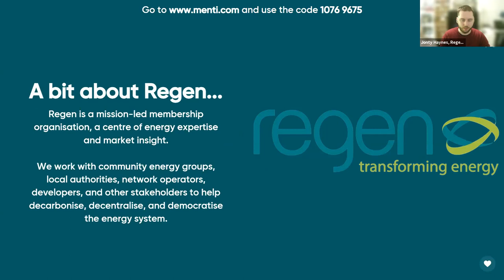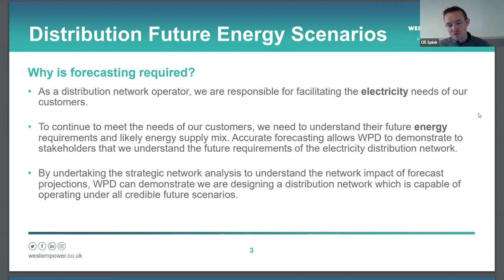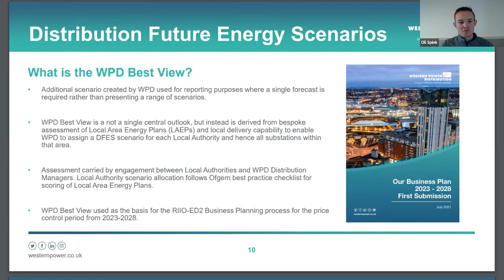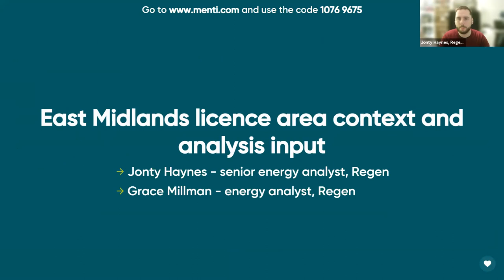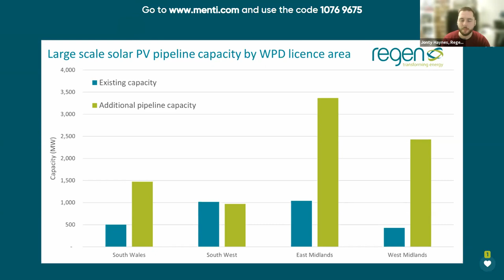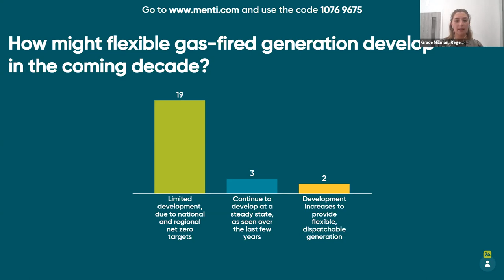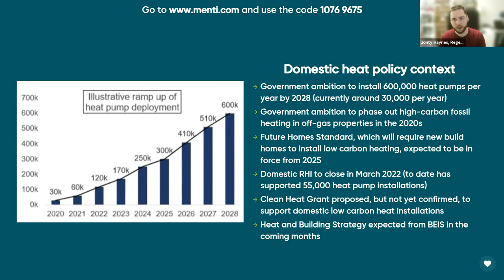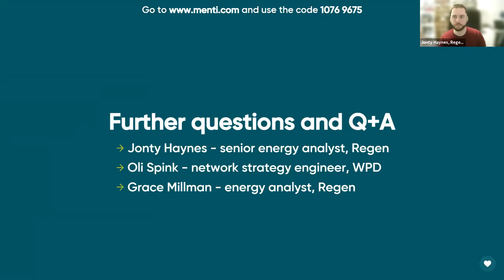WPD Distribution Future Energy Scenarios 2021 – East Midlands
Project summary
To support WPD’s strategic network investment planning, Regen has been commissioned to undertake an analysis of various ‘future energy scenarios’ for the four WPD licence areas – the South West, South Wales, East Midlands, and West Midlands. The project builds on previous years of analysis looking at the uptake and deployment of renewable and fossil fuel power generation, energy storage, low carbon heat, electric vehicles and hydrogen electrolysis, as well as analysing planned new housing and commercial developments. The analysis of different net zero scenarios, informed by detailed contextual factors and local stakeholder feedback, will help WPD to plan strategically and invest appropriately in the electricity network.

Towards net zero
This analysis takes the annual National Grid ‘Future Energy Scenarios’ and assesses the deployment of the various technologies at a granular level for each licence area, as well as looking at the specific local factors such as local plans, renewable resources, agricultural land, socio-economic factors and public transport provision. Each local and regional area in Great Britain has unique characteristics and resources, therefore each will have their own levels of deployment of renewable and low carbon technologies as the UK aims to achieve net zero carbon emissions by 2050.

Stakeholder engagement
A key part of this project is engagement and consultation with local stakeholders, from local government, to developers, installers, and community energy groups. The feedback directly influences the models and assumptions that are made during this analysis, the results of which will be finalised in the autumn of 2021.